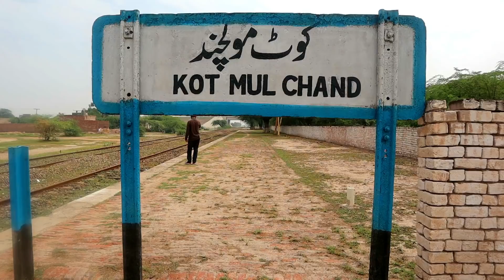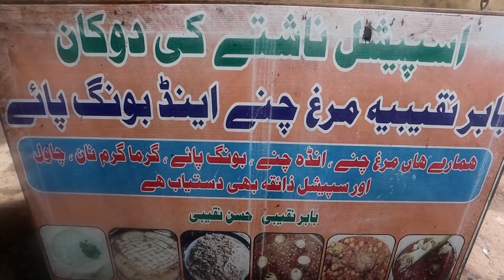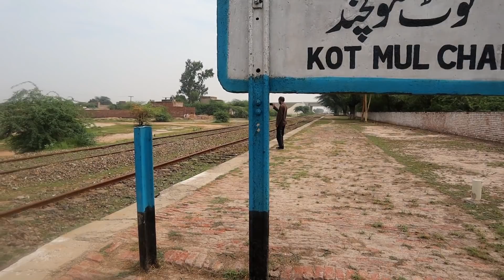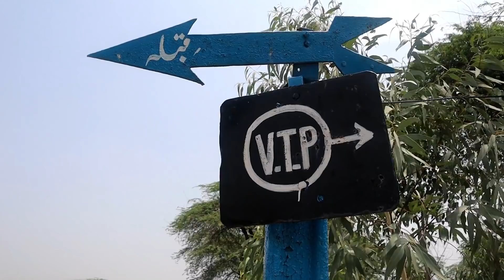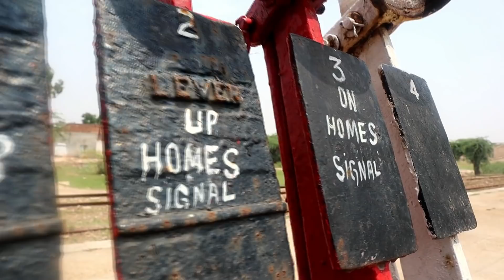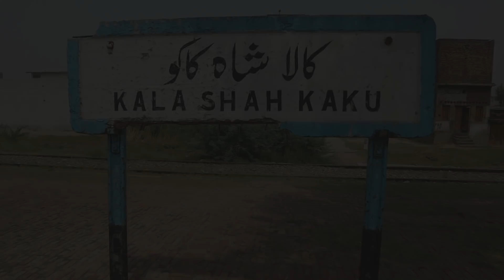Traveling To Explore Small Station of Kot Mul Chand | Pakistan Railways VLOG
There are many small Railway stations in Pakistan especially those which are situated on Branch lines. We decided to do some railfanning and trainspotting on such small station named, "Kot Mul Chand".

Kot Mul Chand is a small village near Shahdara and technically falls in Sheikhupura district. It is first railway station after Shahdara on Shahdara - Chak Amru branch line.

We, three railfans decided to do some railfanning at this small station and reached there on our motorcycles. Now a days only one train is working on this route. We captured its both UP and DN trains here. After completing both actions at this small station, we moved to main line station named Kala Shah Kaku, which will be shown in part 2 of this VLOG.

Do let me know in comments if you like it.